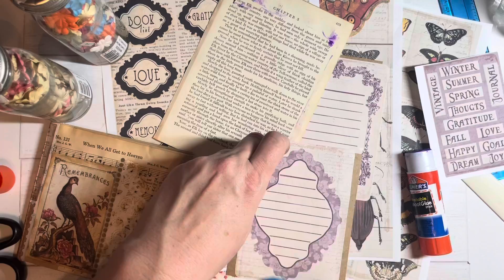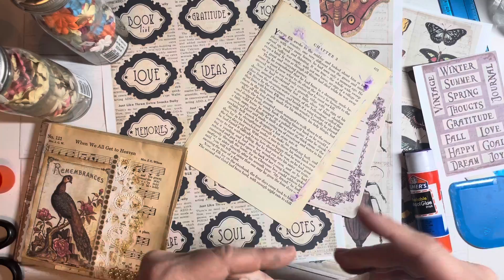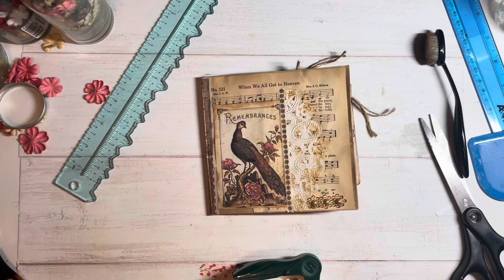paperbagjournalpages - March 25 - Embellish Your Pages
Thanks for joining in on some crafty fun! Today I am joining in on the open collaboration

This collaboration will run the last 3 Fridays of March.

Prompts:
March 11 - On your pages add: scrapbook paper, wrapping paper, wallpaper, painty paper, stamped paper, etc.
March 18 -  Add pockets, tuck spots and/or belly bands with optional tags.
March 25 - Embellish your pages with ephemera, paint, lace, quotes, stamping, etc.

Music- Gold by Rob Simonsen used with permission from iMovie and iPhone agreement.